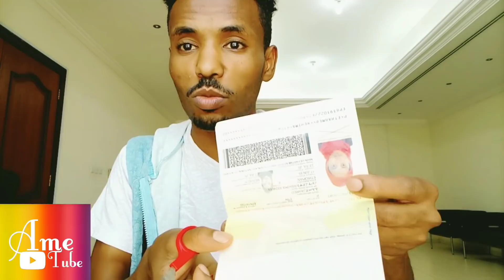🛑🙆በአንች የተናሳ ቤታሳቦቼን#ተጠለው😢😢 እኔም passport አጌኜዉ🤕🤕